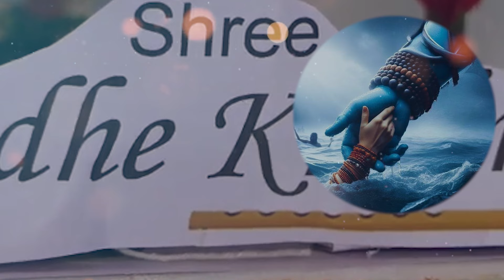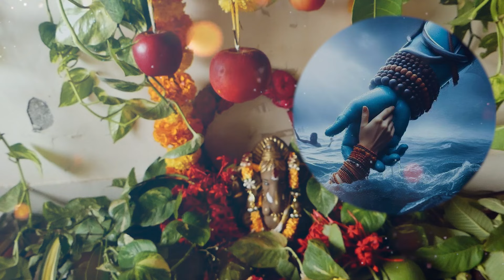పార్వతి పరమేశ్వరుల కళ్యాణం చూసిన లేదా చేసిన ఎలాంటి ఫలితం లభిస్తుంది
Inspirational stories  will help you make changes in your life today. And get inspired by these inspirational quotes and share them to inspire others in their lifes.